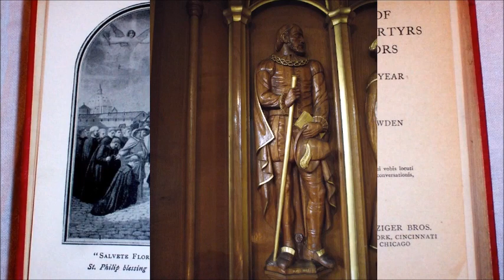English Martyrs: Fr. James Bell ~ Penitent, Martyr (20 April, 1602)